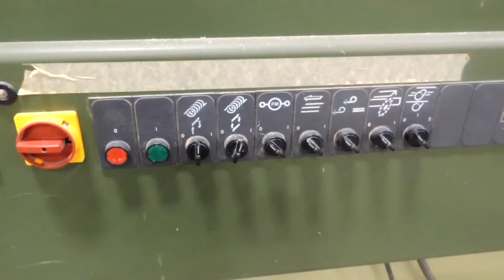SCMI Basic 2 Edge Sander